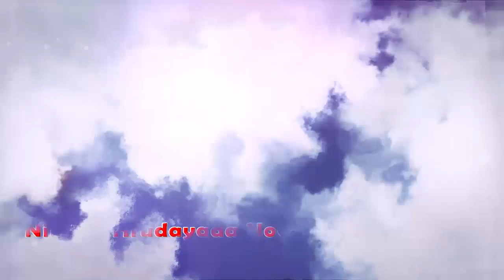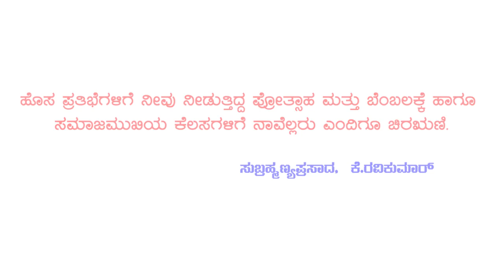16 November 2021